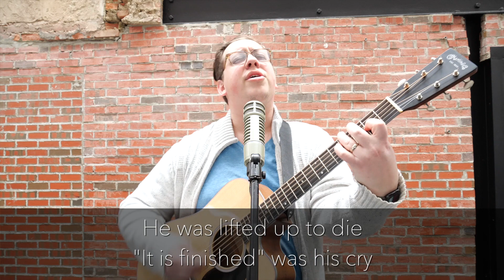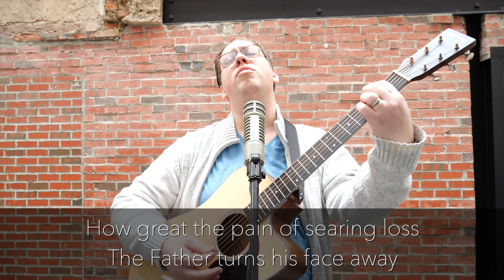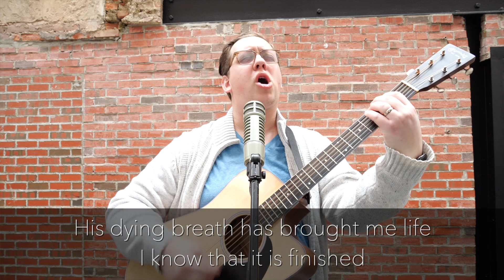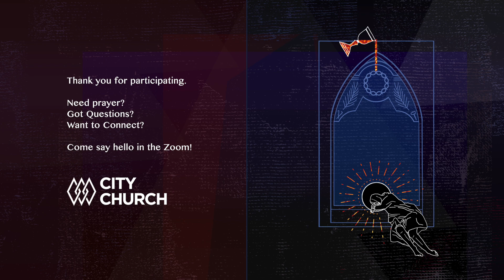The High Priestly Prayer - Digital Service 2.21.21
Join us in our lobby after service!